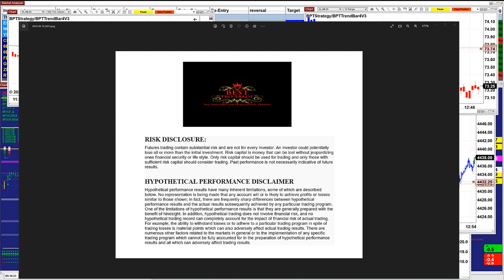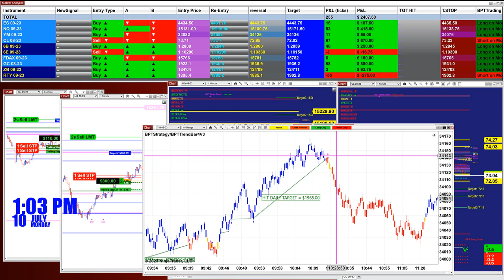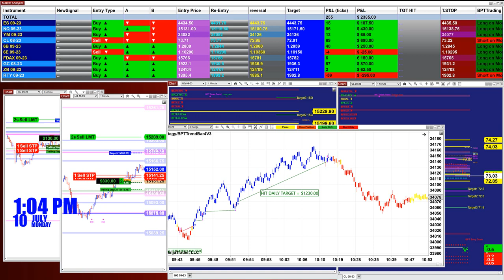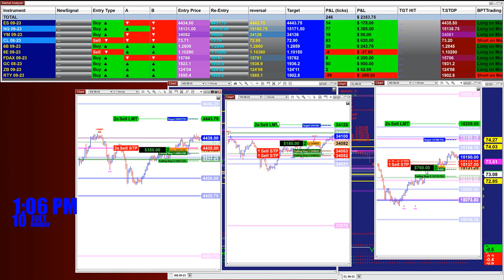e-mini s&p 500 | Automated futures | automated Signal |Fully Automated Trading ,12tradepro ,71023